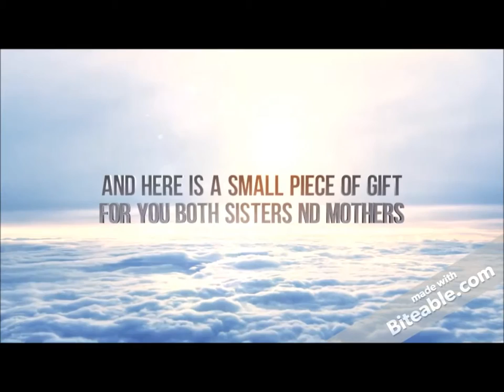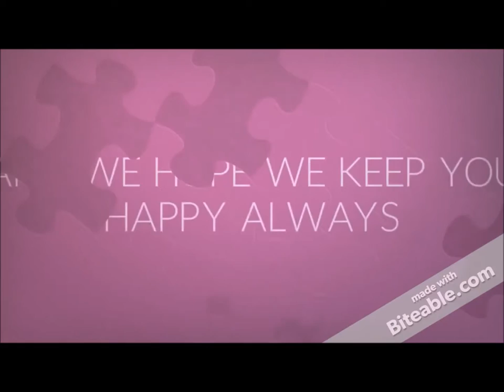MOM for you mothers day special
every mother is important respect them even after u die